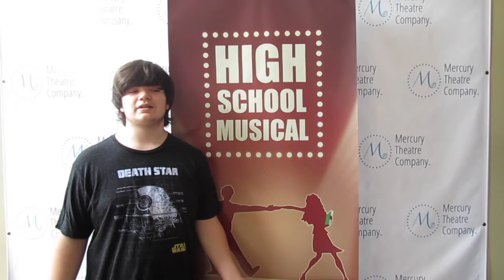My Mercury! presents HIGH SCHOOL MUSICAL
12 pm and 4 pm